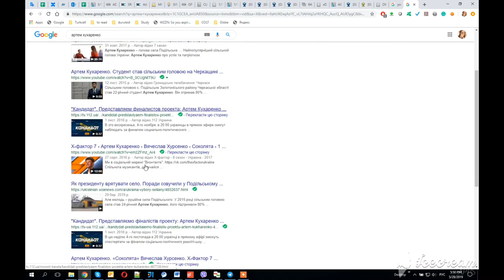Sziget - Mission: Love Revolution 2019 - Bounty Trio - Representatives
Interview with Artem Kukharenko, the youngest mayor in Ukraine. If people in the village are happy, then the whole nation is happy :)